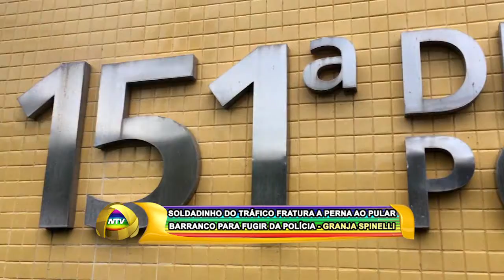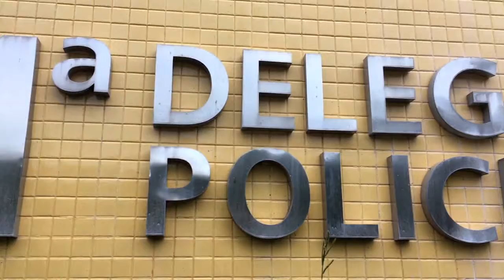SOLDADINHO DO TRÁFICO FRATURA A PERNA AO PULAR BARRANCO PARA FUGIR DA POLÍCIA GRANJA SPINELLI 28 11